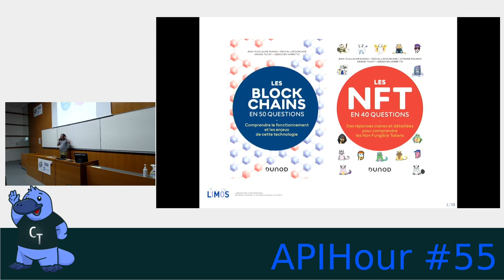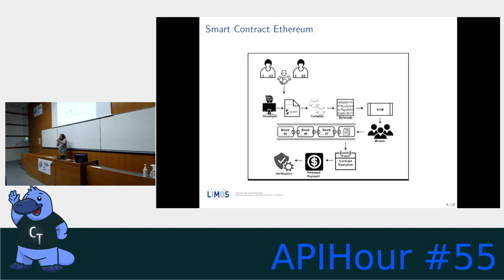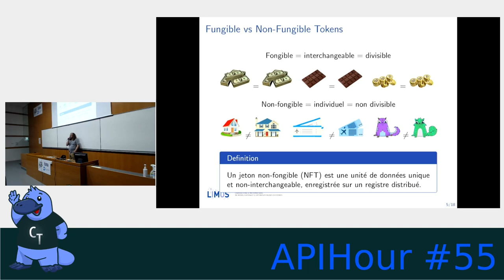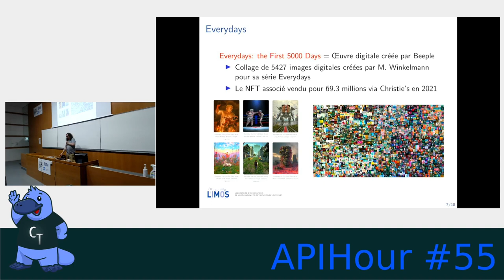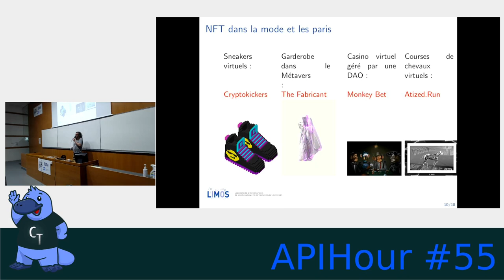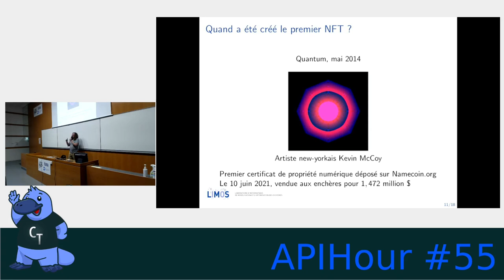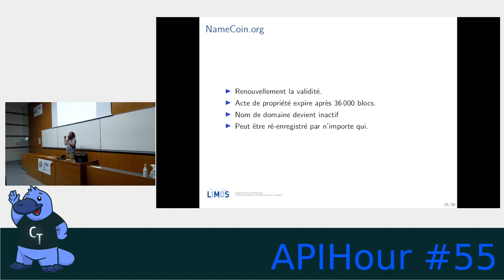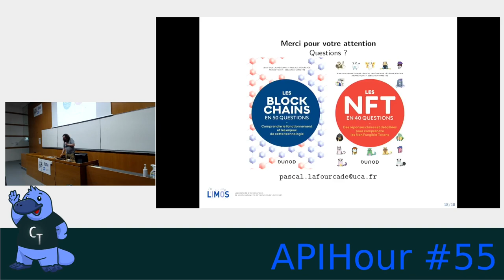APIHour #55 - Pascal Lafourcade : L'incroyable histoire du premier NFT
Après avoir présenté ce qu’est un NFT, je présenterais l’incroyable histoire du premier NFT, l’oeuvre d’art : Quantum conçu par Mac Coy.

Merci à Pascal pour cette présentation à l'occasion des 10 ans de l'association, ainsi qu'à l'INP Clermont-Auvergne pour nous avoir prêté la salle.